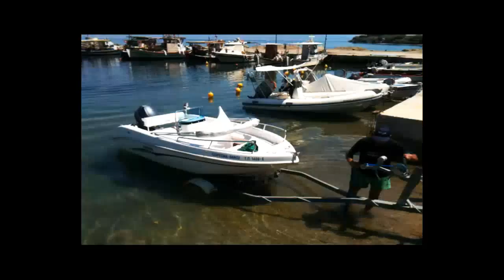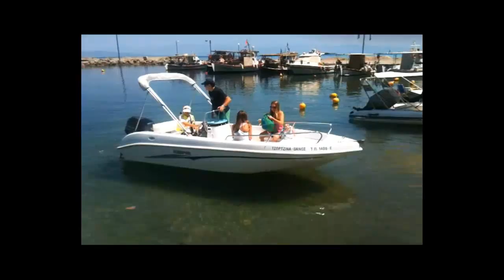Boat first launch